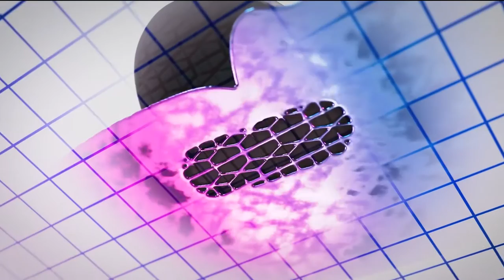Vibram Coltello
Vibram Coltello design, the perfect solution for all professionals who want to move safer and faster in restaurant business or clinical setting.

Studied by Vibram’s designers with the aim to offer the best possible grip performance on indoor contaminated floors (above all in presence of humidity and slippery surfaces) Vibram Coltello design is characterized by sharp edges lugs that act on the surface facilitating traction in presence of oily and water.

Lugs are positioned in order to create water draining channels to reduce aquaplaning effect. Lugs are studied to be positioned on the sole, in order to have a very flat design and  improve stability.

240887